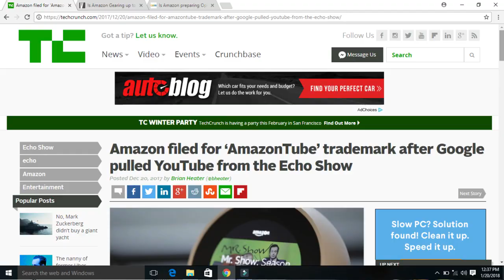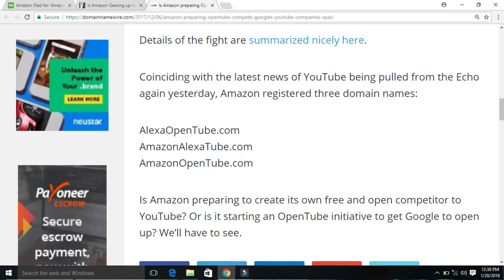AMAZON TUBE - COMING SOON ! VIDEO SHARING PLATFORM FOR CREATORS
1. My DSLR Camera
2. My Microphone
3. My Studio Lights
4. My Laptop
5 . My Tripod
6 . Vlog Camera
7 . My Smartphone
8 .My Studio Green screen
9. Studio wallpaper